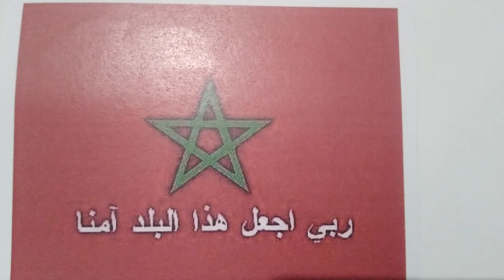اللهم احفظ بلادنا واحفظ مليكنا،اللهم من اراد بناسوء اشغله بنفسه اللهم اجعل كيدهم في نحورهم يا رب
اللهم احفظ بلادنا واحفظ مليكنا طيب وحفظ الله هد الشعب الوفي لله ولي الوطن ولي المليك اللهم من اراد بين سوء اشغله بينفسه اللهم اجعل كيدهم في نحورهم يا رب العالمين الصحراء المغربية أب عن جد ولو كره الحاقدون وقضايا المر وانتهاء الكلام